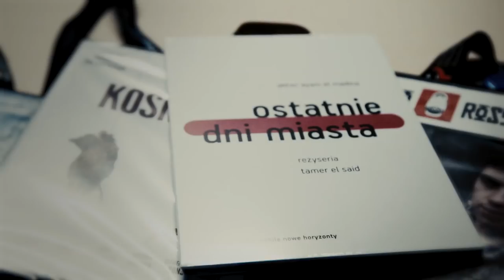"PLANETA SINGLI 3" - RECENZJA | POPKULTUROWY #39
Dopiero co w kinach mogliśmy oglądać drugą część "Planety Singli", a już nadszedł czas na zwieńczenie tej opowieści oraz wielkie wesele. Jaka jest "Planeta Singli 3"? Ania i Tomek znaleźli szczęście? Dlaczego ten film powinna obejrzeć Ilona Łepkowska? Sprawdźcie naszą recenzję filmu "Planeta Singli 3"!